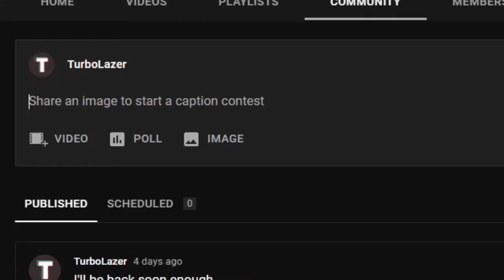i'm back... again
LINKS